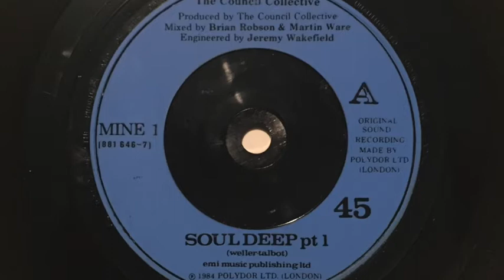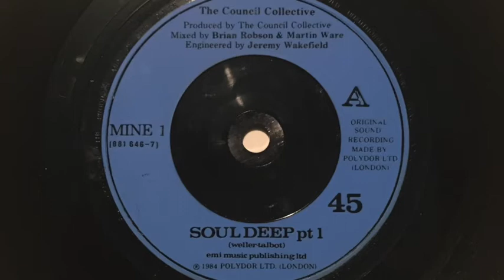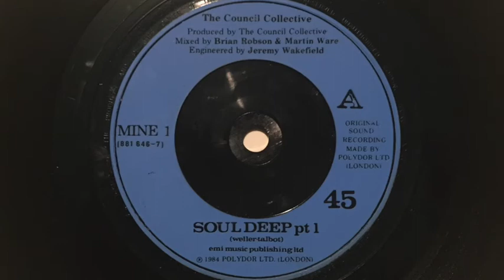Soul Deep (Part 1) - The Council Collective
Single mix of Soul Deep (Part 1)